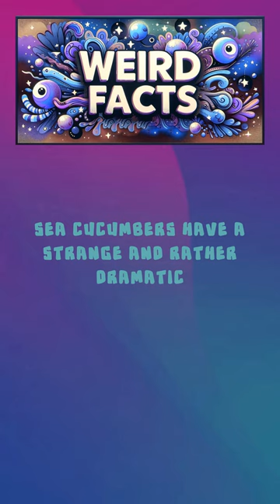The Disappearing Act of Sea Cucumbers 👻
Discover the bizarre and mind-boggling defense tactics of the ocean's unsung heroes - Sea cucumbers! 👻 Watch as they perform the ultimate disappearing act. But don't worry, it's not as grim as it sounds. Can you guess how they bounce back from this dramatic show? Dive in with me to unveil the secrets of these enigmatic sea dwellers.